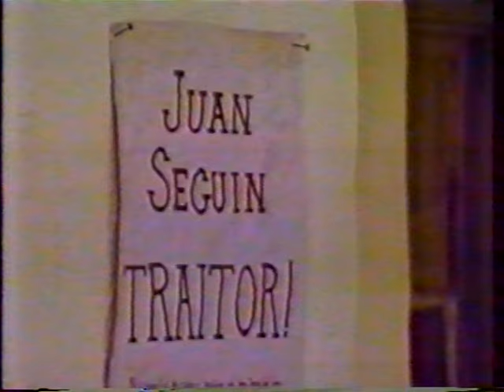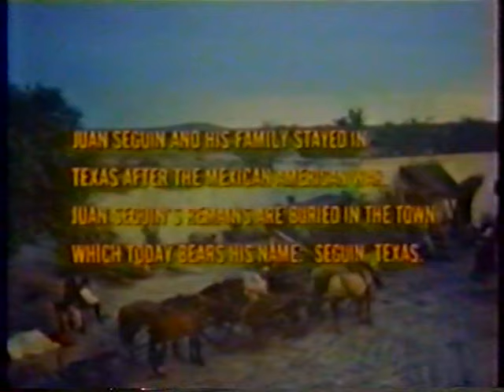Seguin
A docu-drama based on the life of one of Texas' unsung heroes, Juan Nepomuceno Seguin, a leader in San Antonio who raised an army to fight the Mexican forces of Santa Ana at the Alamo. Written and directed by Jesus Salvador Trevino. Performers: A. Martinez, Henry Darrow, Rose Portillo, Pepe Serna, Danny De La Paz, Enrique Castillo, Lupe Ontiveros, Edward James Olmos.

Filmed as part of a proposed PBS series called La Historia, which never received additional funding, Seguin was shown at film festivals around the United States and in Spain. It was broadcast as part of the PBS "American Playhouse" series." (IMBDb,